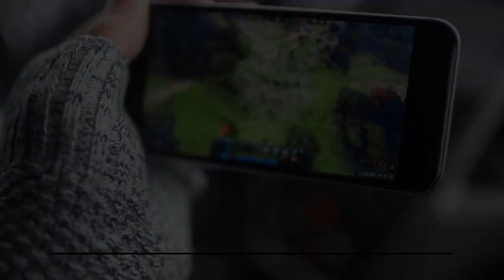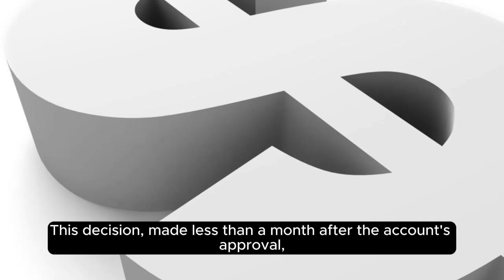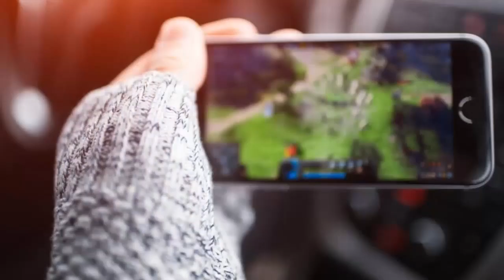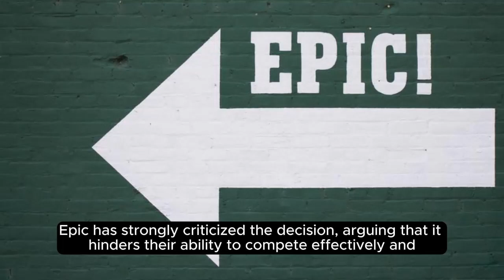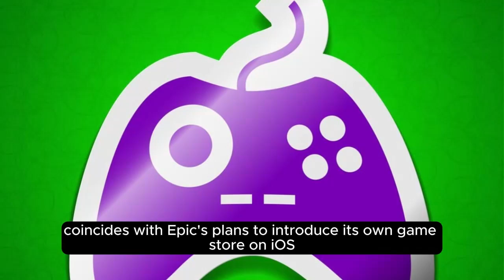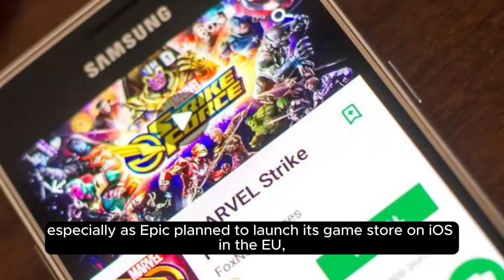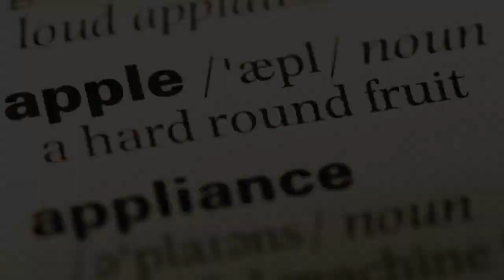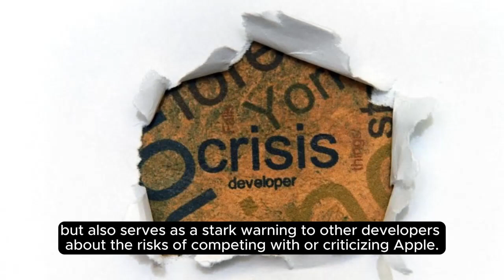Extended Analysis: The Apple vs Epic Games Developer Account Controversy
🔍 Dive into our comprehensive analysis of the latest development in the ongoing battle between Apple and Epic Games. In this video, we explore the intricate details and implications of Apple's decision to terminate Epic Games' developer account, a move that has intensified the conflict between these two tech giants.

🎮 What's Inside:

The Termination Decision: Understand the background and reasons behind Apple's recent decision to terminate Epic Games' developer account, a significant turn in their ongoing saga.

Epic's Response: Discover how Epic Games has responded to this development, highlighting the impact on their competitive ability and the broader message it sends to other developers in the industry.

EU's DMA Investigation: Learn about the European Commission's investigation into this matter under the Digital Markets Act (DMA), focusing on Apple's compliance with the Digital Services Act (DSA) and the Platform to Business Regulation (P2B).

Broader Implications: Delve into the potential impact of this controversy on the tech and gaming industries, and what it means for the future of digital platform regulations.

Apple's Stance: Hear about Apple's defense of its decision, maintaining it as a legitimate exercise of its rights.

📢 Join the Discussion: What are your thoughts on this latest chapter in the Apple vs Epic Games saga? Share your views and insights in the comments below!

Your support helps us bring more detailed content to our community.